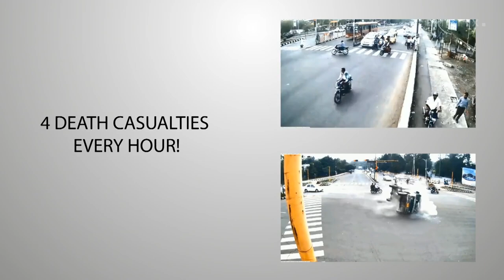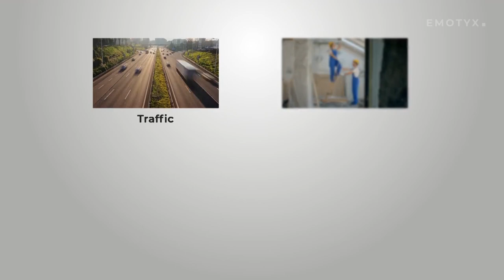Emotyx - Automated Helmet Detection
Using the Emotyx real-time video analytics suite customized for helmet detection, we built a solution for our client. The solution identifies and keeps a track of customers who wore a helmet and incentivizes them with discounts and freebies to keep them motivated to use the helmet as well as to spread awareness to other riders who don’t wear a helmet.

Emotyx’s real-time helmet detection can be installed on top of already existing CCTV infrastructure of an organization, be that traffic monitoring cameras, cameras in construction sites, cameras in factories, companies, etc.